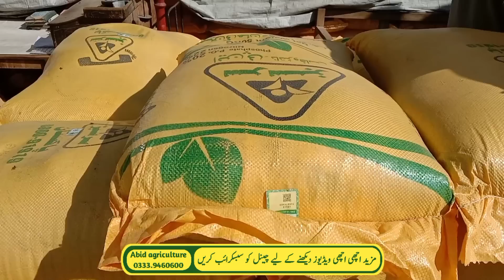D a p Khad price today Punjab Pakistan|Sona yoria Sarsabz nitrophas dap fertilizer price update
Today d a p Khad price in Pakistan|Sona yoria Khad rate today|nitro phase Khad price market update
Today dap sona urea Naito phas khad price in Pakistan punjab
Today dap Khad price in Pakistan|Sona yoria nitro phase rate today Punjab|Khad price today
today Sona yoria dap nitro phase price in Pakistan Punjab|New Khad price list update today
Today Sona yoria dap nitro phase np Sarsabz price today Punjab Pakistan
Today Sona yoria Sarsabz nitrophas dap Khad price in Pakistan market
Sona yoria Khad price today
today Sona yoria Khad
dap fertilizer price today
dap Khad price today
today dap Khad price
nitro phase np Sarsabz price today
today nitro phase price